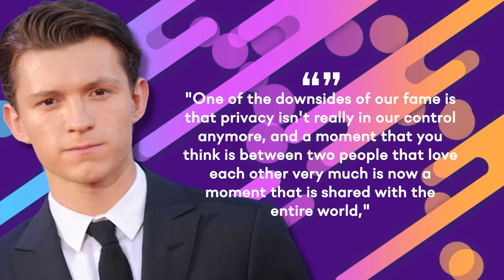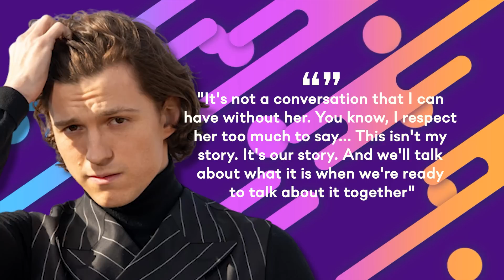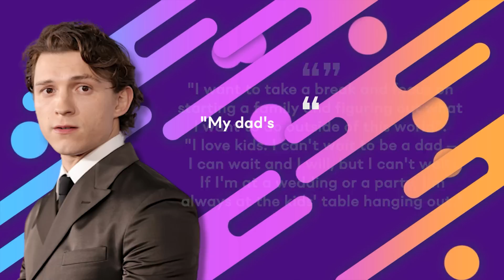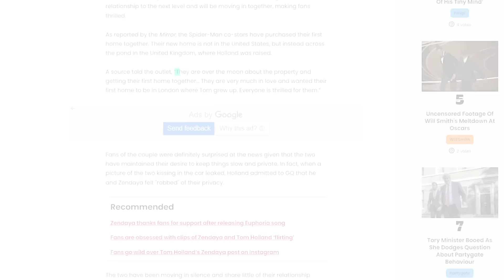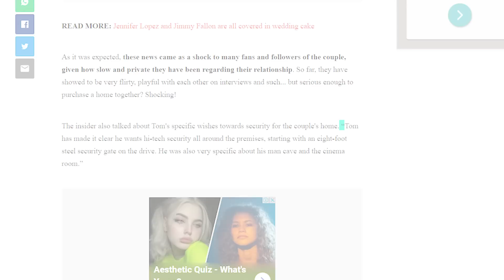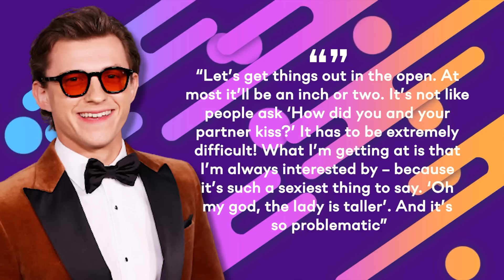"I Love You" Tom Holland Finally Said The Three Magic Words To Zendaya!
Tom Holland Finally Said The Three Magic Words To Zendaya!

Have you heard that? Tom Holland has finally said the three magic words Zendaya was waiting for! Yes, you got it right, Tom Holland said ‘I love you’ to Zendaya. We bet you are already dying to know all the details so let’s get into it right now!